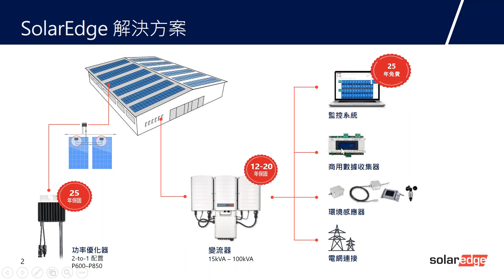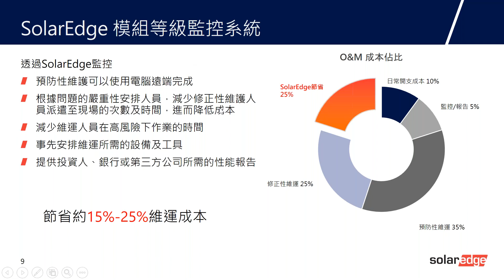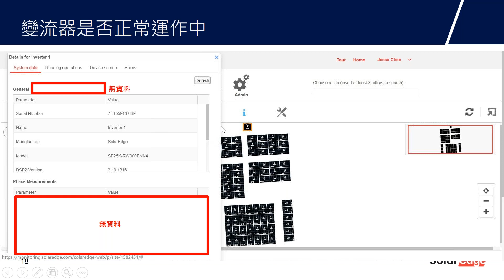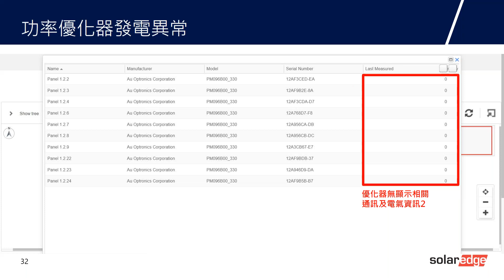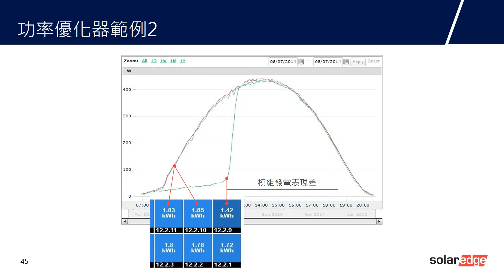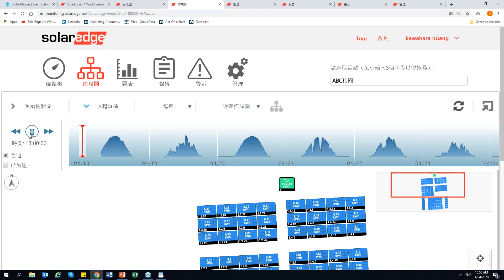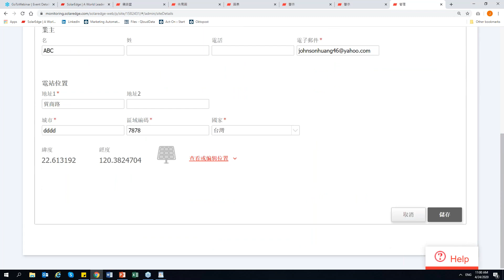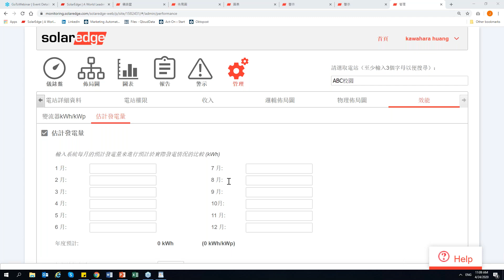SolarEdge 線上研討會-如何透過模組等級監控降低維運成本 | 台灣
想了解如何透過 SolarEdge 的監控平台提升您的太陽能系統維運效率嗎? 參加 SolarEdge 線上研討會，由我們的技術工程師展示監控系統的功能。SolarEdge 監控平台